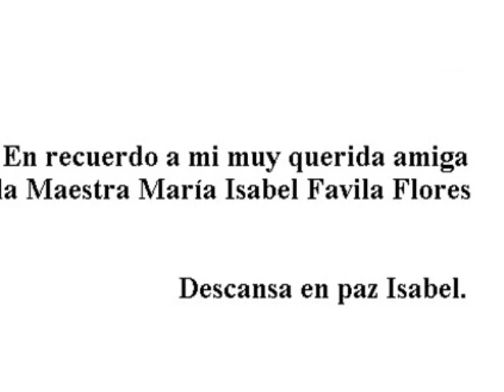RIO DE JANEIRO 2/2